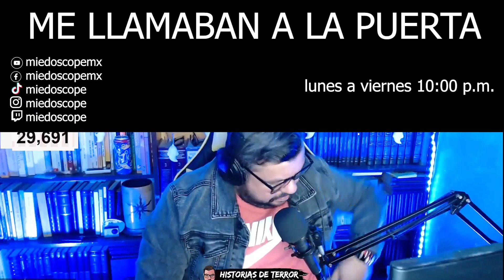ME LLAMABAN A LA PUERTA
Acompáñanos, directos de lunes a viernes 10:00 p.m.